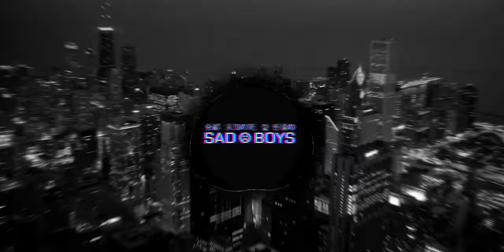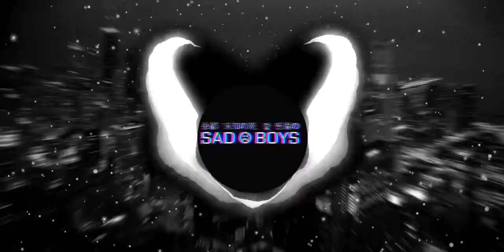Alasen - Cities {Bass test #12}